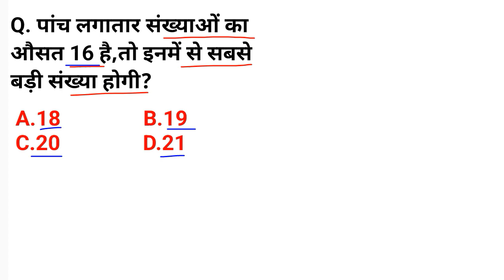पांच लगातार संख्याओं का औसत 16 है,तो इनमे से सबसे...।।hostelwarden